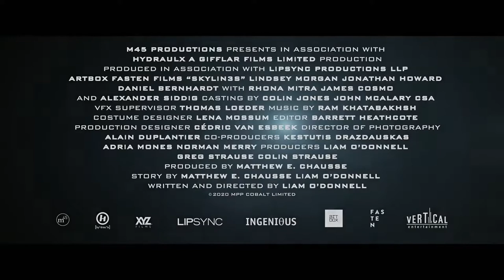SKYLIN3S Official Trailer #1 NEW 2021 Lindsey Morgan, Alien, Skyline 3 Movie HD